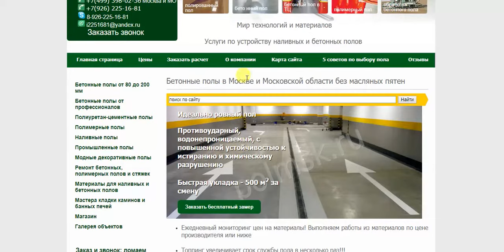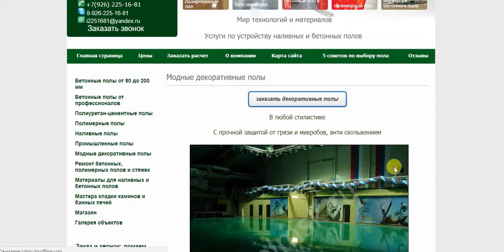Производим: бетонные полы, полимерные полы, наливные полы, эпоксидные полы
Производим: бетонные полы, полимерные полы, наливные полы, эпоксидные полы, полиуретановые полы, промышленные полы, эко полы, бесшовный пол, мозаичные полы